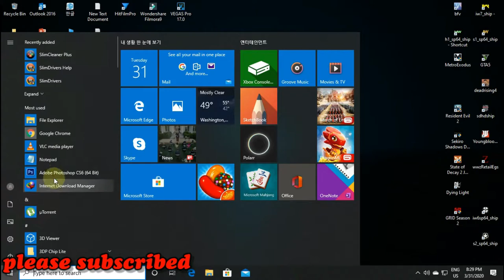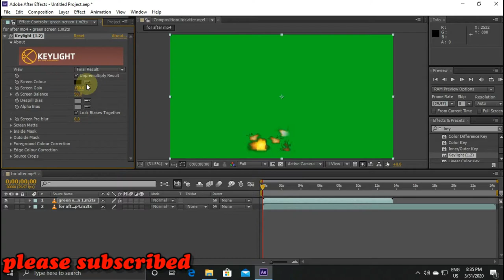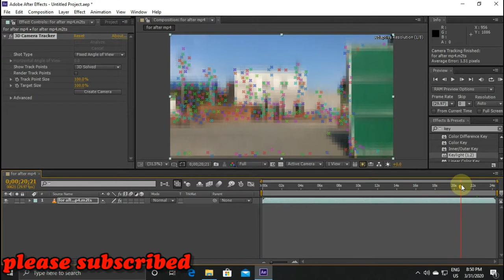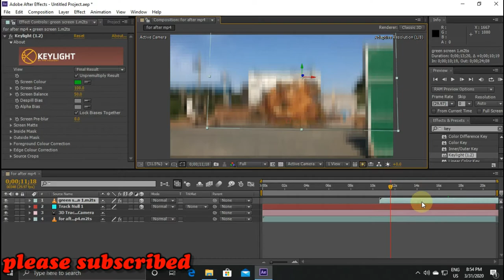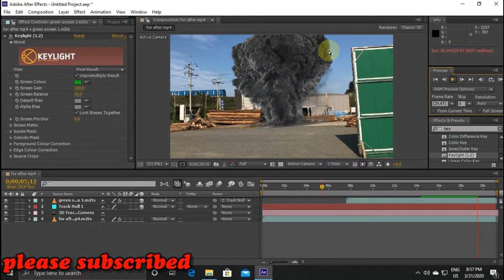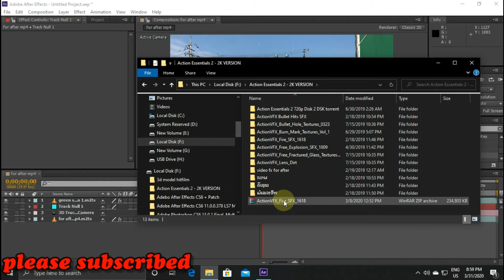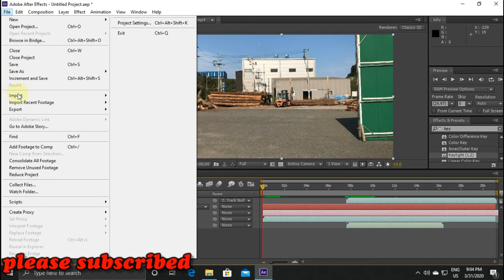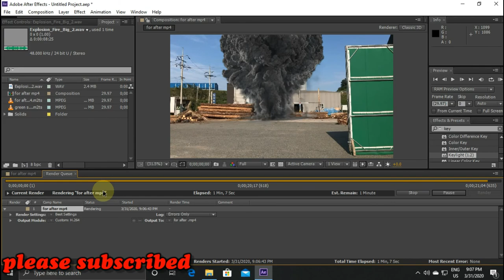how to adobe after effects tutorial (Explosion car)2020